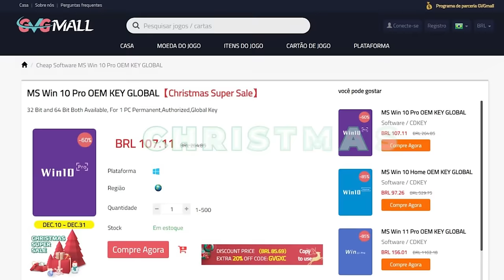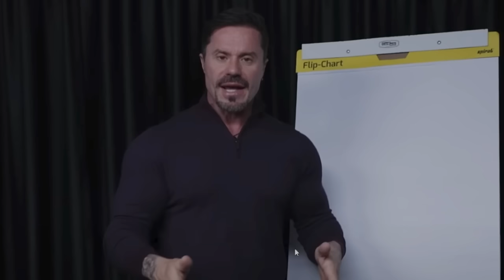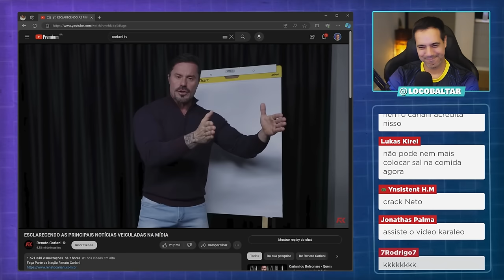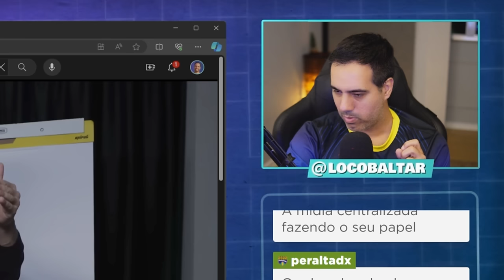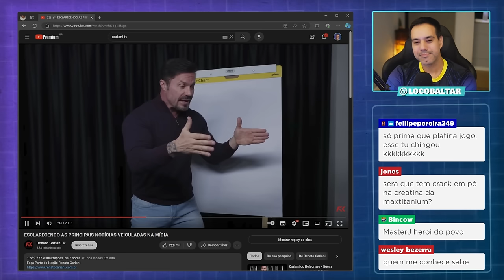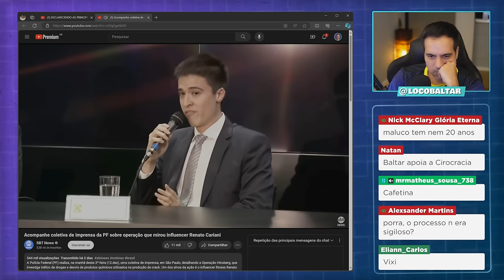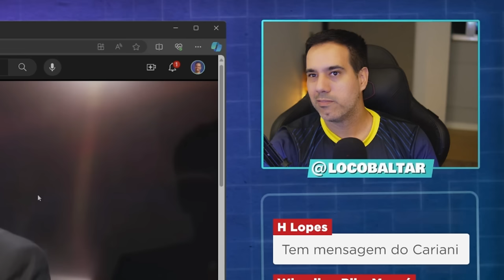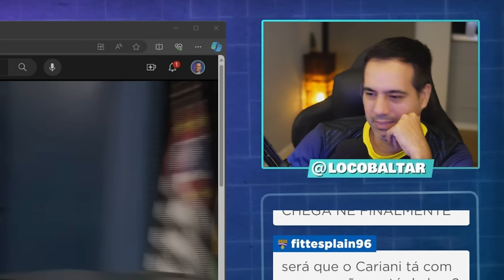Caso Cariani - Essa História Não CHEIRA nada BEM!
Reagindo ao vídeo do Renato Cariani Esclarecendo as notícias divulgadas na mídia nos últimos dias.
Lembrando que esse vídeo é uma brincadeira e que eu acredito na inocência do Cariani.